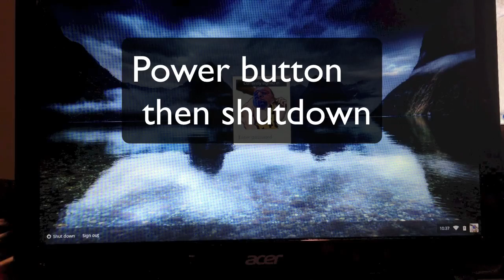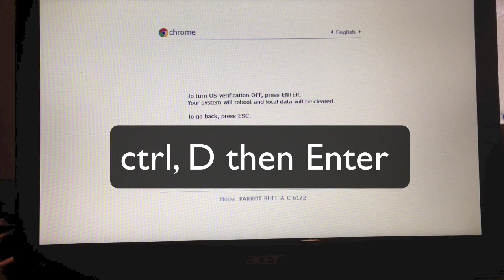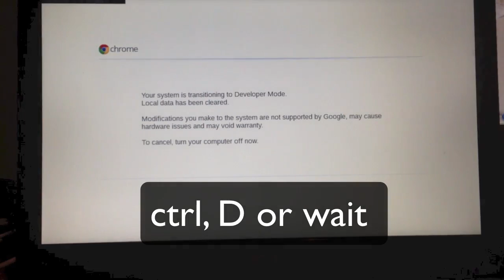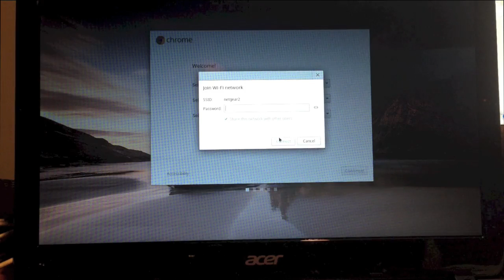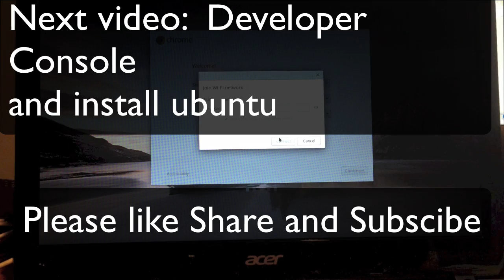Step 2 How to install ubuntu ChrUbuntu on Acer C7 Chromebook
Here is step 2. Getting into Developer mode
How to install ubuntu 12.04 LTS ChrUbuntu on Acer C7

ubuntu 12.04 with easy update in terminal

Chromebook Acer
Model Chromebook C710-2847
Color Black
Laptop Type Notebook

Power
Battery Run Time Up to 3.5 Hours

Processor
Processor Intel Celeron (1.1 GHz)

Memory
Installed Memory 2 GB

Hard Drive 320 GB 5400 RPM HDD (Hard Disc Drive)

Display
Display Size 11.6"
Video Card Intel HD